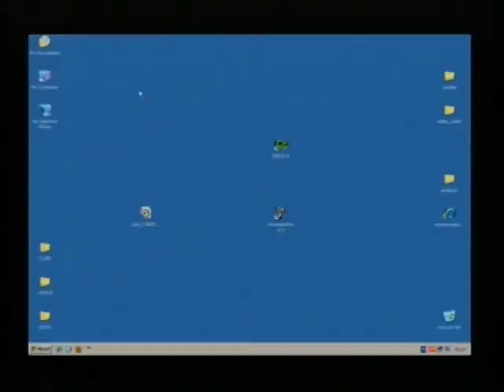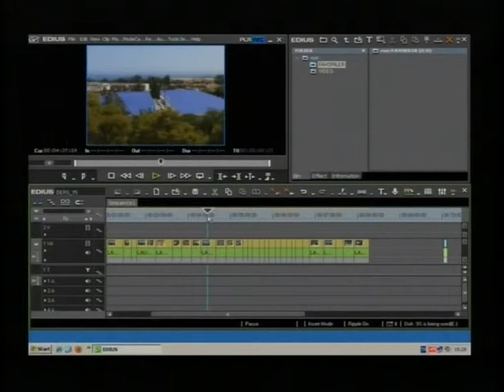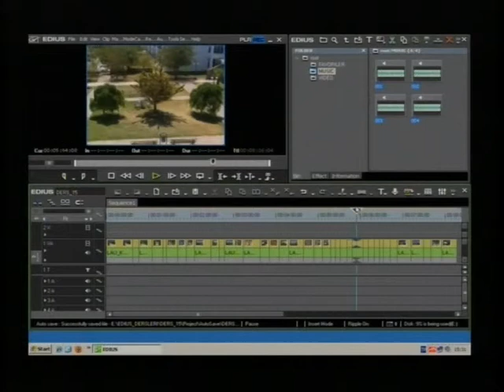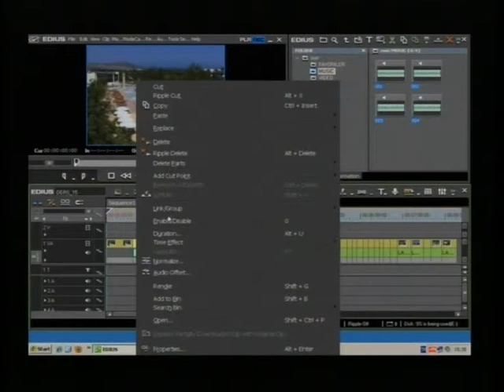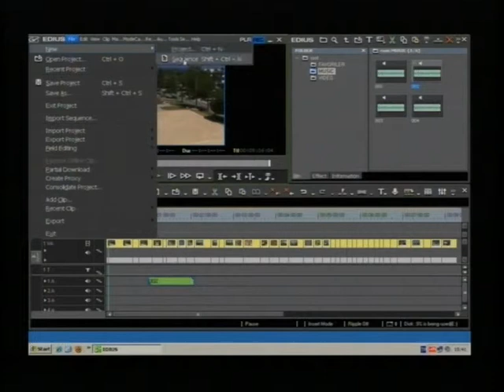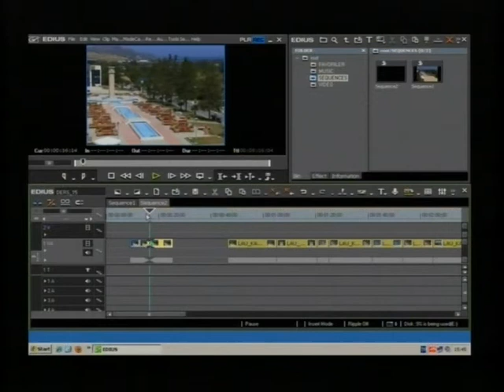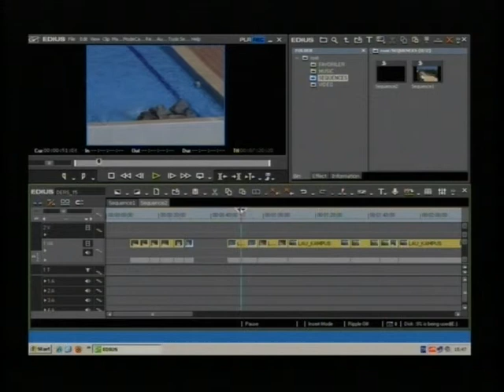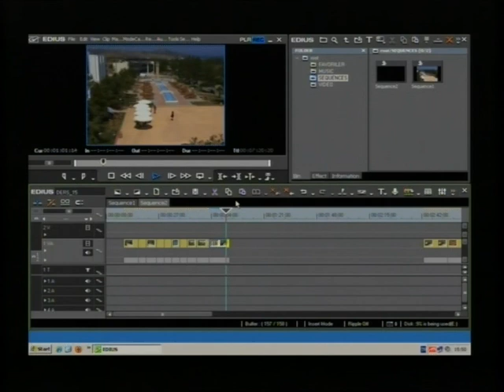VİDEO KURGU DERSLERİ, EDIUS - 16.DERS